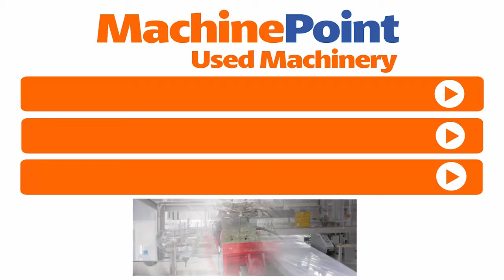BC SYMPACK Master 24/24/6-6 PET Filler for W&SD | BC SYMPACK Machines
BC SYMPACK  Master 24/24/6-6  in production
█► MachinePoint presents you a used PET Filler for W&SD for sale, from year 2005. The brand is  BC SYMPACK  and the model is Master 24/24/6-6 . Output is 6000 U/h  and Bottle Size is 1,5. This machine is classified under 8. Filling lines\Beverages\Water and Soft Drinks\PET bottle filling and Filling process in MachinePoint inventory.